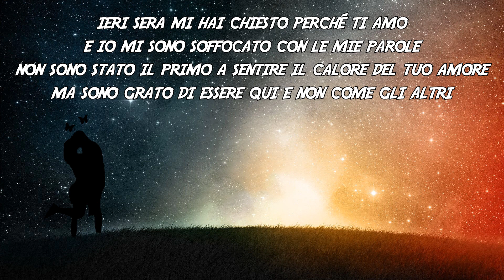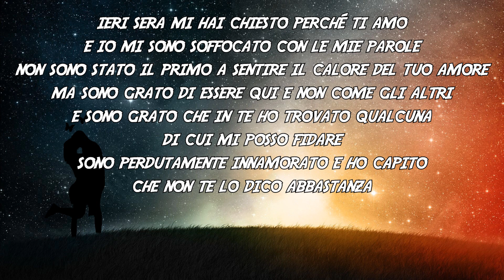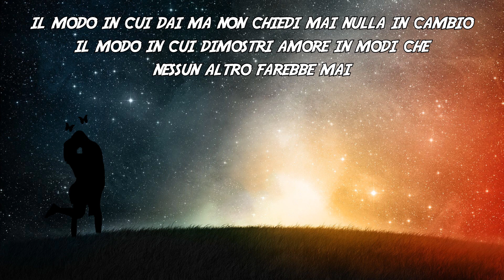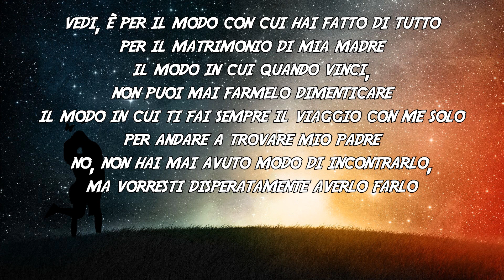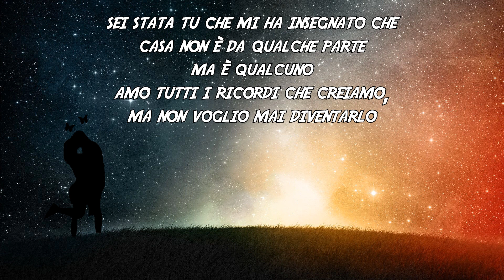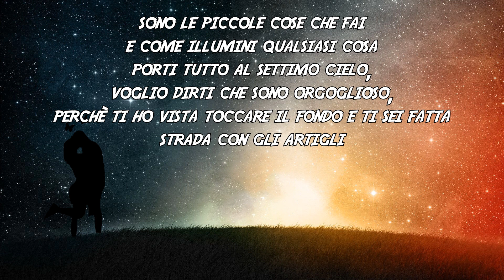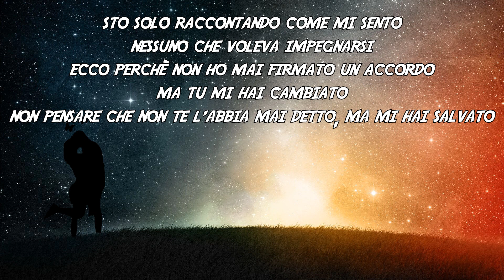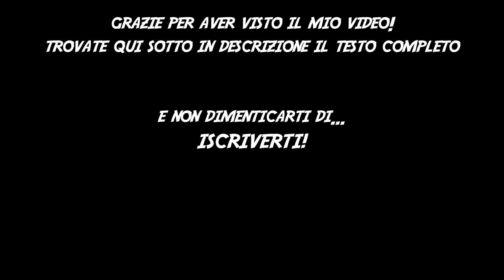Witt Lowry - Fallen TRADUZIONE ITA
Una canzone per la mia personcina speciale! Ti amo!
Ecco a voi il video con la traduzione della canzone "Fallen" di @WittLowry

Un po' da pazzi ripensare che un po' di tempo fa non sapevo chi fossi,
ora non possiamo andare a dormire senza che tu mi rubi la maglietta,
e non possiamo mangiare senza che prima tu rubi qualcosa dal mio piatto,
ieri sera mi hai chiesto perché ti amo e io mi sono soffocato con le mie parole,
non sono stato il primo a sentire il calore del tuo amore,
ma sono grato di essere qui e non come gli altri,
e sono grato che in te ho trovato qualcuna di cui mi posso fidare,
sono perdutamente innamorato e ho capito che non te lo dico abbastanza.
Quindi, è il modo che hai ottenuto tutto ciò che pensavi di non poter avere,
il modo in cui sei te stessa anche quando nessuno ti guarda,
il modo in cui potevi avere chiunque ma tu hai scelto me.
Il modo in cui ti viene quella vocina quando stai facendo qualcosa che non dovresti,
il modo in cui dai ma non chiedi mai nulla in cambio,
il modo in cui dimostri amore in modi che nessun altro farebbe mai,
il modo con cui mi sorprendi sempre.
Non pensare che ogni canzone che scriverò sarà bella come la tua risata,
vedi, è per il modo con cui hai fatto di tutto per il matrimonio di mia madre,
il modo in cui quando vinci, non puoi mai farmelo dimenticare,
il modo in cui ti fai sempre il viaggio con me solo per andare a trovare mio padre.
No, non hai mai avuto modo di incontrarlo, ma vorresti disperatamente averlo farlo,
vedi, è il modo in cui inventi le canzoni cantandole a squarciagola sotto la doccia,
allora dimmi che scriverai il mio nuovo album, lo faresti in un'ora.
Sei divertente, metti sempre i ricordi prima dei soldi,
i momenti più belli nella vita sono i momenti in cui si decide di amare, quindi.

Mostrami il tuo vero amore. (Mi sono innamorato di te)
Mostrami il tuo vero amore.

Sì, sei stata tu che mi ha insegnato che casa non è da qualche parte, ma è qualcuno,
amo tutti i ricordi che creiamo, ma non voglio mai diventarlo,
a te che stavi alzata al telefono fino alle due,
non c'è bisogno di postare in rete il tuo amore, quando è veramente vero,
l'unica persona a cui voglio dimostrare il mio amore adesso sei tu.
Sono le piccole cose che fai, e come illumini qualsiasi cosa,
porti tutto al settimo cielo, voglio dirti che sono orgoglioso,
perchè ti ho vista toccare il fondo e ti sei fatta strada con gli artigli,
ti sei rialzata quando gli altri avrebbero gettato la spugna.
So quanto può essere facile essere consumati dai dubbi,
il me del passato sognava tutto ciò che ho adesso,
ma qualsiasi riconoscimento che ho non è paragonabile al vederti sorridere.
Ed è tutto vero, sto solo raccontando come mi sento,
nessuno che voleva impegnarsi, ecco perchè non ho mai firmato un accordo,
ma tu mi hai cambiato, non pensare che non te l'abbia mai detto, ma mi hai salvato,
voglio dirti perchè ti amo, dato che ultimamente non l'ho fatto,
è per il modo in cui mi scrivi gli appunti quando devo partire per un viaggio,
amo la sensazione del tuo tocco, amo il sapore delle tue labbra.
Stare con te è una gioia, amo le nostre gite in città,
non riusciamo a sentirci mai finchè non siamo lì insieme, quindi.
Pensavo solo ai numeri a vincere dei Grammy,
ma ultimamente sto pensando solo a te, me e una famiglia,
non abbiamo scalfito la superficie di tutto ciò che possiamo essere, quindi.
Amo il legame che ho costruito con tua sorella, tuo fratello e i tuoi genitori,
la parte migliore di tutto questo è che non l'abbiamo pianificato,
vedi, ti meriti le stelle, il sole, la luna e i pianeti, quindi.
Mi sono innamorato di te.